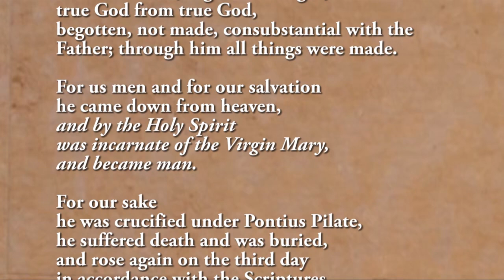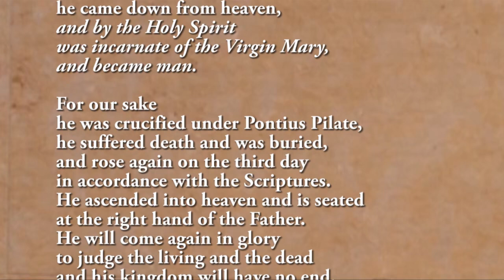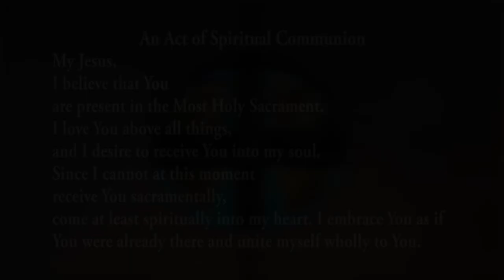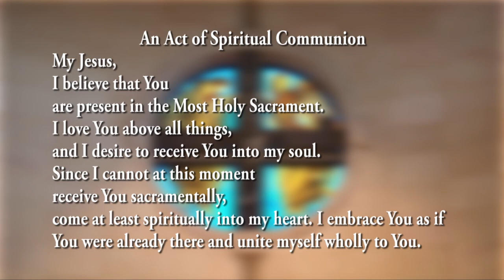Seventh Sunday in Ordinary Time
Father John Lockeman Presiding
St. Bartholomew Catholic Church and School
Wayzata, MN